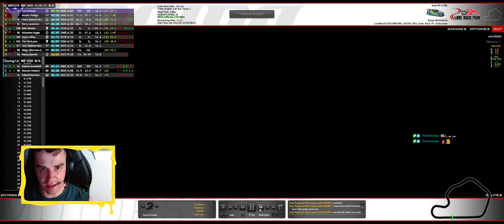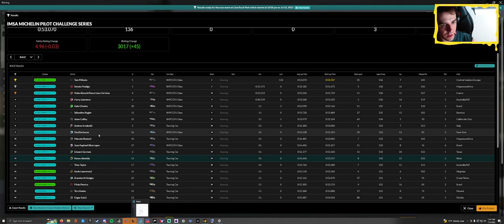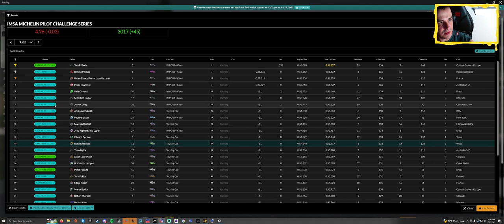IMSA Pilot | Lime Rock Park | Audi RS3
Lime Rock TCR!